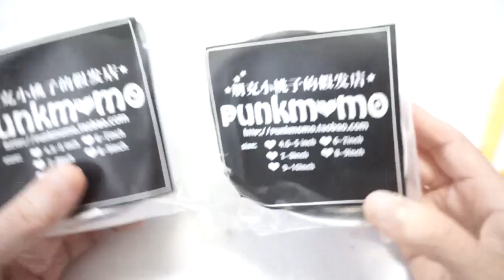[생활리뷰] 구체관절인형 * BJD * 해외직구 * 1/3 사이즈 가발 * 생생리뷰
안녕하세요?
이건 투자입니다 투자! ㅡㅜ* (눈물 뭔데)